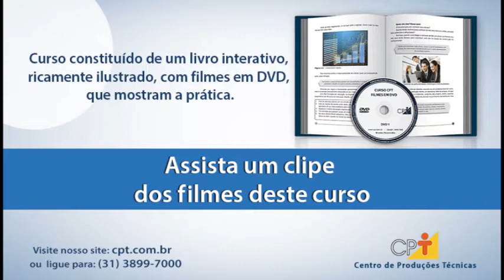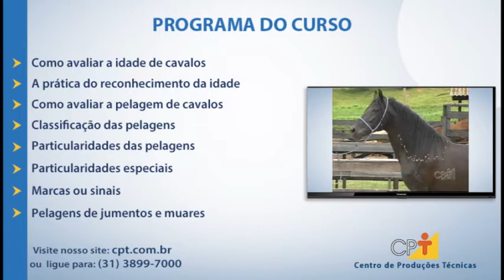Curso Como Avaliar Idade e Pelagem de Cavalos - Pelagem Simples e Uniforme - Cursos CPT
Pelagens simples e uniformes são aquelas formadas de pelos e crinas de uma só cor em todo o corpo.